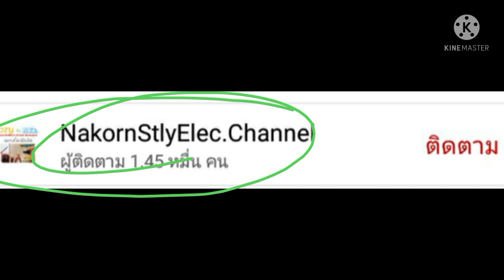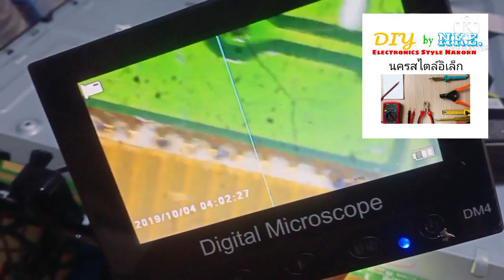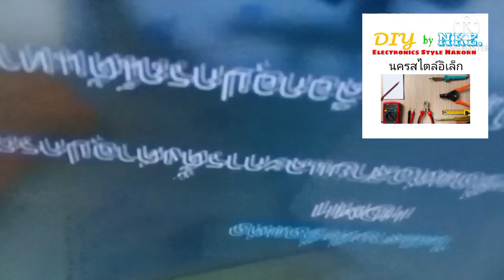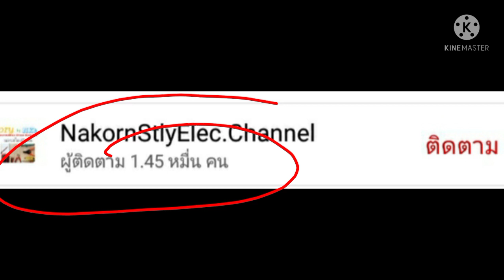SAMSUNG UA48J5200 อย่าพึ่งเปลี่ยนจอหรือสายแพCOFลองทำแบบนี้ก่อน จออาจยังไม่เสีย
คลิปนี้สุดท้ายจอกลับมาใช้งานได้เป็นปกตินะครับ  ไม่ต้องซ่อมสายแพcof หรือเปลี่ยนจอ   ฟลุ๊คอีกละ#นครสไตล์อิเล็ก#NakornStlyElec